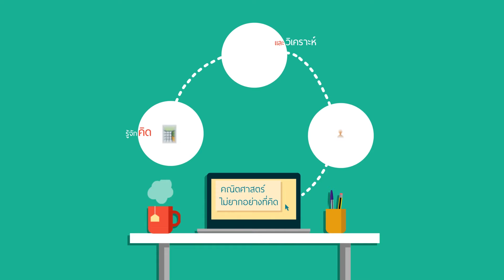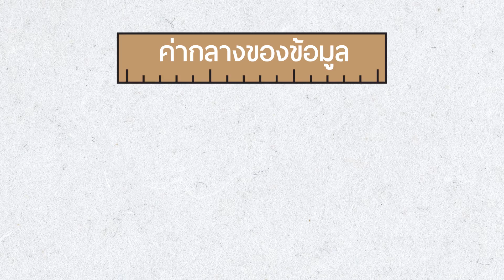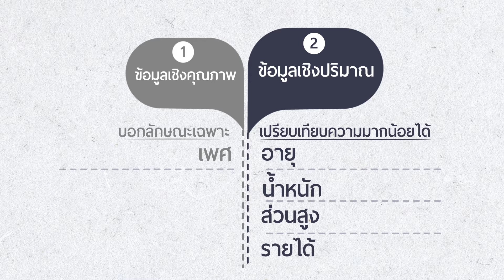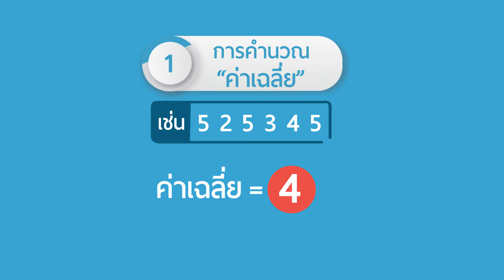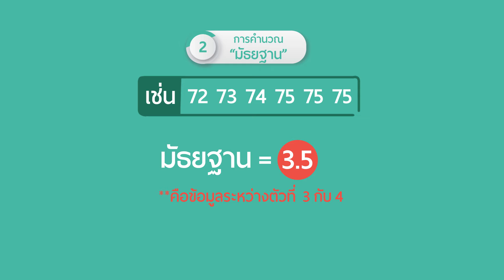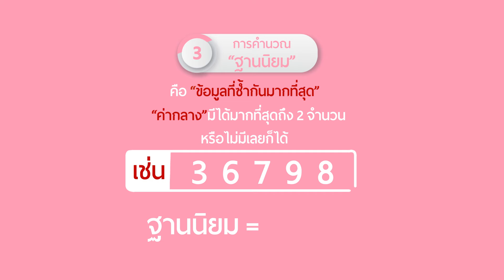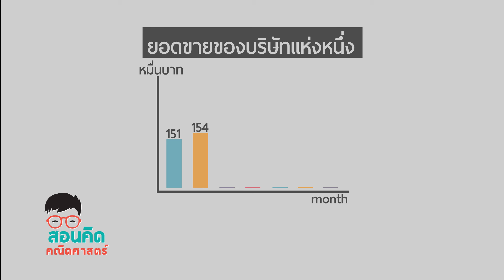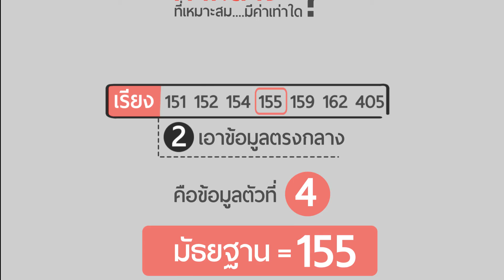สอนคิด คณิตศาสตร์ ปี 1 EP.7 - มัธยฐาน ฐานนิยม